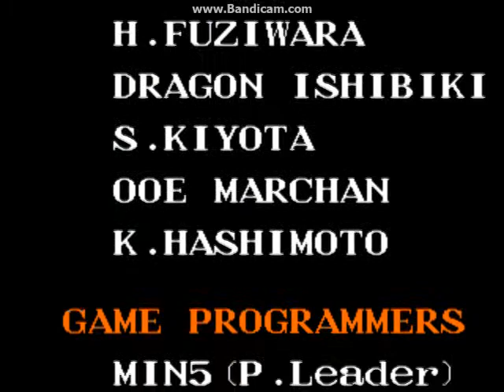Mutant Fighter (Arcade) - Fighter Playthrough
My First Arcade Mode playthrough of Mutant Fighter